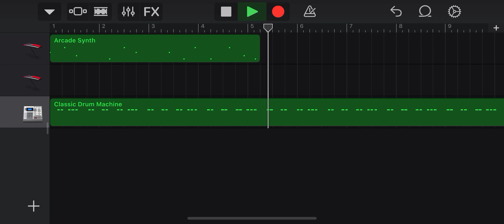Undertale menu theme pt1